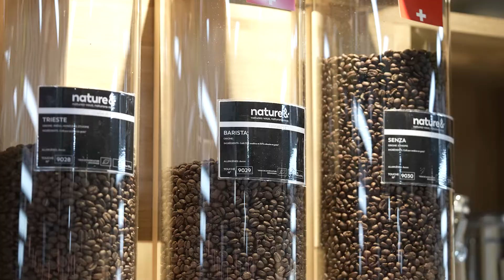Migros Genève - Nature&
Vidéo réalisée pour la Migros de Genève.